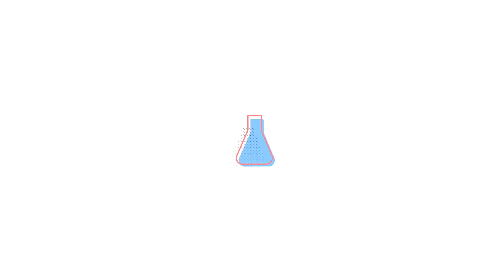7 lives, interview de Jan Kounen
« 7 lives » est un conte fantastique. Inspiré par le Japon et la philosophie shinto, il raconte l’histoire d’une âme, prise entre le monde des vivants et des morts. Dans cette expérience onirique, les utilisateurs passent d’une dimension à une autre et explorent un univers d’ordinaire invisible. Interview avec son réalisateur, Jan Kounen, qui raconte sa première création en réalité virtuelle interactive.